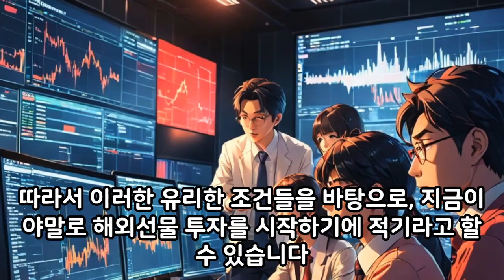해외선물 투자, 지금 시작해야 하는 이유